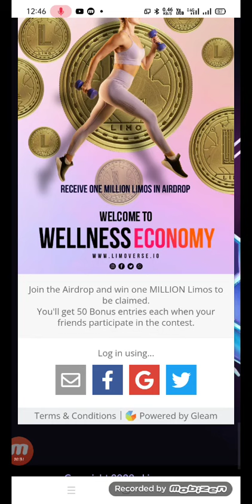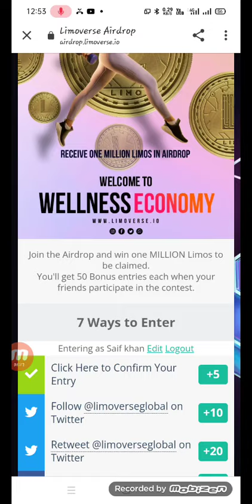Limoverse Blockchain Healthcare Revolution | Get Free LIMO Tokens | LIMO AIRDROP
Limoverse Stands to build an ecosystem for global health and wellness based on blockchain. Limoverse is a metaverse where millions and billions of users can connect, share, heal, recover and get wellness insights from different health experts across the globe. Limoverse provides first time in India a proprietary Epigenetic Personalized Lifestyle Modification Program called EPLIMO, which generates data based on artificial intelligence to create a highly personalised lifestyle management plan for its customer and empowers people to take charge of their own health and wellbeing to Live Long Staying Young & Productive. It also tends to provide personalised recommendations on Diet, Nutrition, Exercise, Yoga, Meditation, Sleep patterns, Drug responses, Lifestyle with the support of their Geno-Metabolic Analysis.

Limoverse will consist of its own token – A multi-utility LIMO Token which is based on Binance Chain ( BEP-2 ), Binance Smart Chain ( BEP-20 ) and Ethereum Blockchain ( ERC-20 ). It will provide customers as well as experts a reward system with an aim to empower everyone to take charge of their fitness and health.